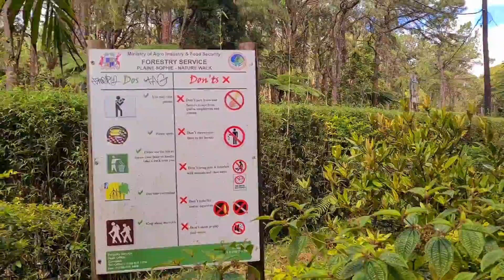Sophie Nature Walk à Vacoas Phoenix L'ile Maurice 🌿 Nature walk in Mauritius🪻